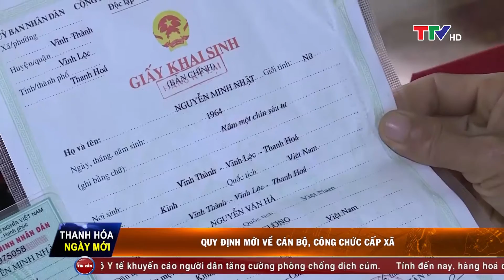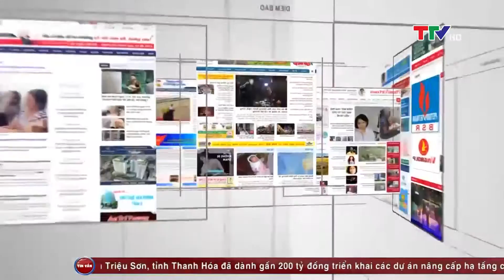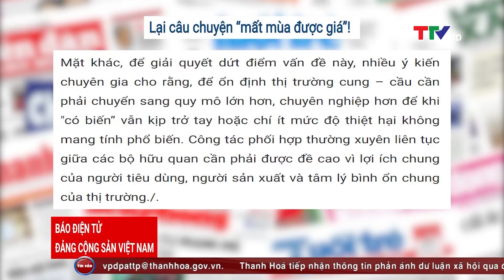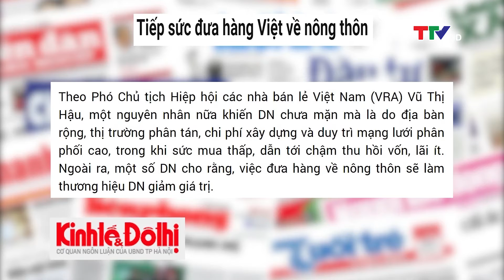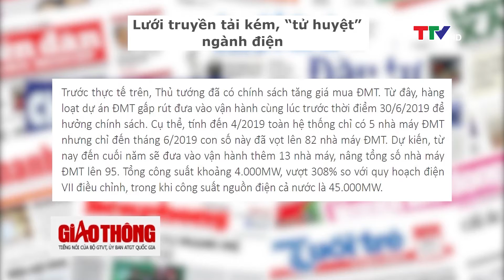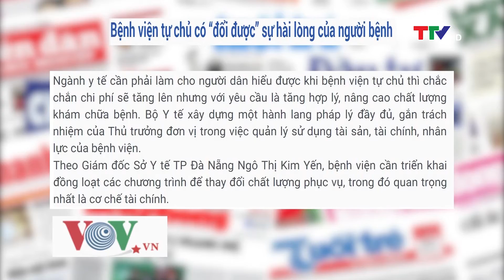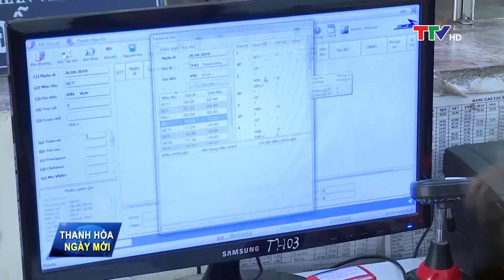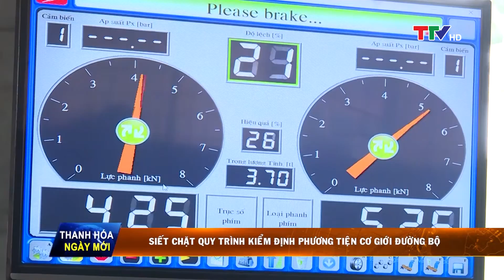Thanh Hóa ngày mới 25/12/2019